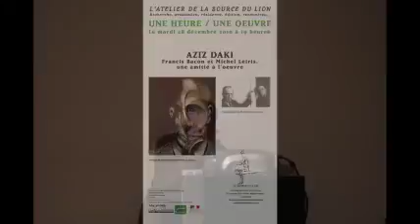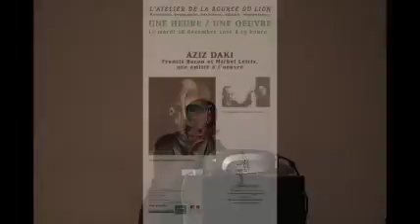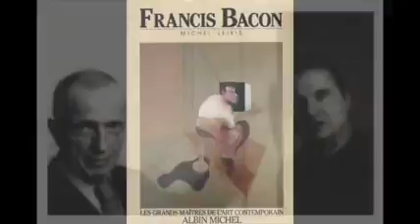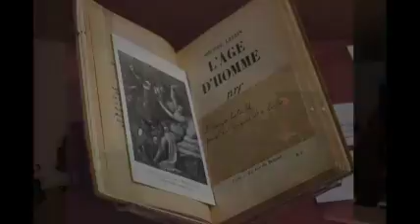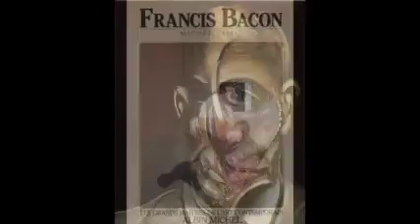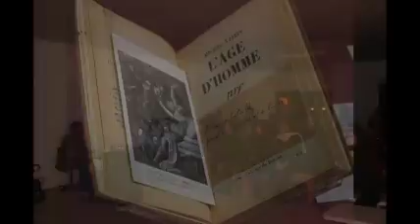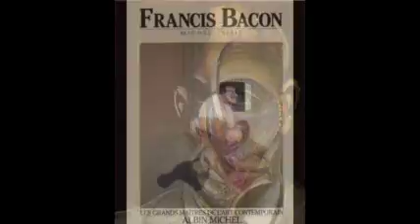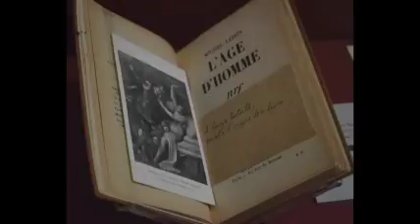Une heure/Une oeuvre 28 décembre 2010 : Aziz Daki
FRANCIS BACON ET MICHEL LEIRIS, UNE AMITIE A L'OEUVRE
L’amitié qui s’est nouée entre l’écrivain français Michel Leiris et le peintre anglais Francis Bacon est abordée ici sous trois angles complémentaires : 1. L’enthousiasme de Leiris pour la peinture de Bacon à travers trois préfaces à des catalogues d’exposition (de 1966 à 1980). 2. L’admiration de Bacon pour Leiris qui s’exprime par l’illustration faite de Miroir de la tauromachie. 3. L’analyse du « grand » texte de Leiris Francis Bacon face et profil (1983). De fait, l’étude de cette relation privilégiée est l’occasion de mener une réflexion sur la création picturale et sur l’écriture.
(Aziz Daki, « Leiris / Bacon, une amitié à l'œuvre », Revue de littérature comparée, 2/2003 - n°306, p. 169-181).